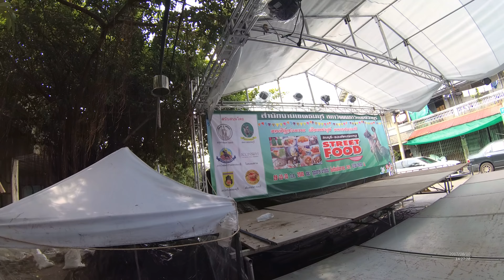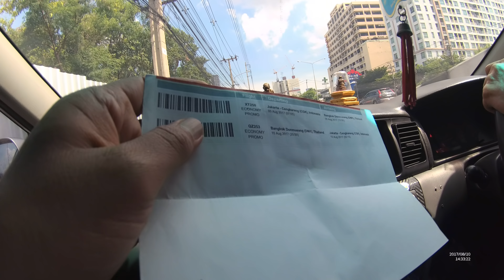Market in Bangkok Thailand YN150830